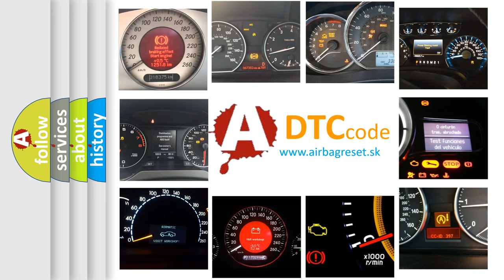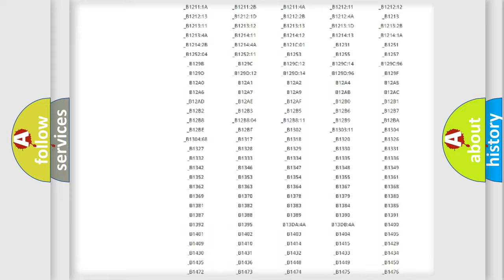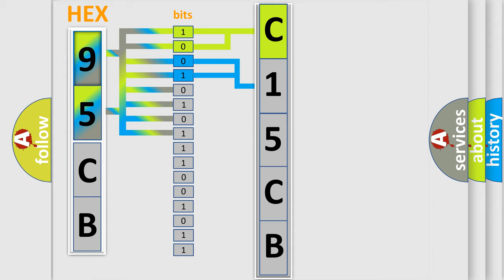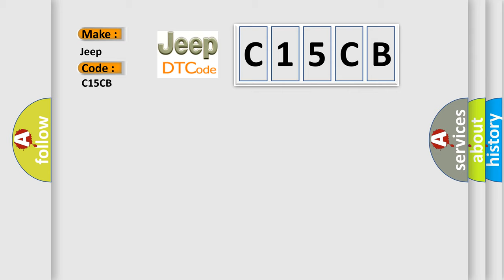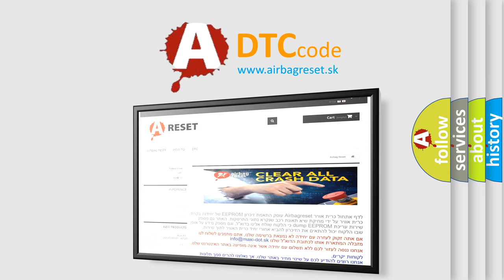DTC Jeep C15CB Short Explanation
Contents:
0:21 Basic DTC analysis according to OBD2 protocol standard.
1:48 Insight into programming
2:58 A diagnostically understandable description of the Diagnostic Trouble Code
3:05 Basic error definition

Make:
Jeep
Code:
C15CB
Definition:
Driver’s air bag module (2nd squib) system fault 2 (open in the squib circuit)
Description:
This DTC is set if there is abnormal resistance between the input terminals of the driver’s side air bag module (squib).The most likely causes for this code to be set are the followings: Open circuit in the driver’s air bag module (squib) or harness Open circuit in the clock sprin Malfunction of connector contact
Cause:
Open circuit in the clock springOpen circuit due to improper neutral position of the clock springOpen circuit in the driver’s air bag module (squib) circuitDisengaged driver’s air bag module (squib) connectorImproper connector contactMalfunction of the SRS-ECU